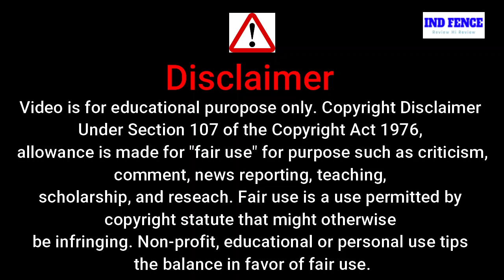julie web series malayalam | hot series scene | new hot web series 2022